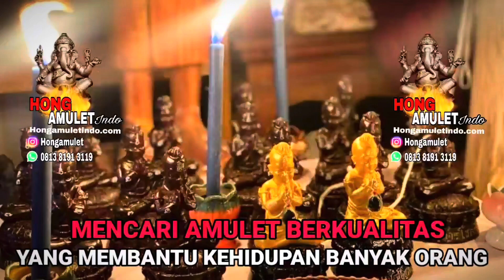Dewa Naga Yang Memberikan Rezeki !!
Silakan memaharkan dengan menghubungi
Web: Hongamuletindo.com